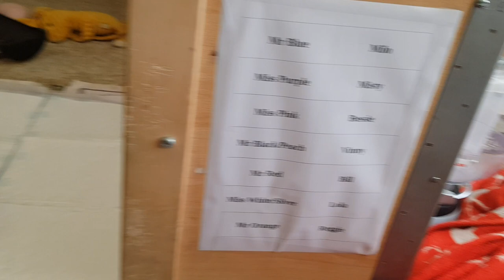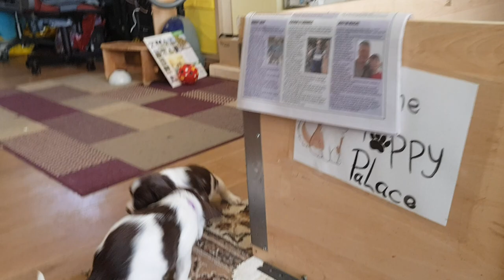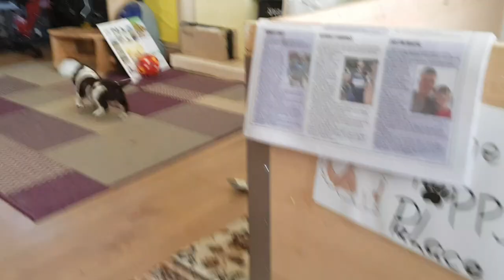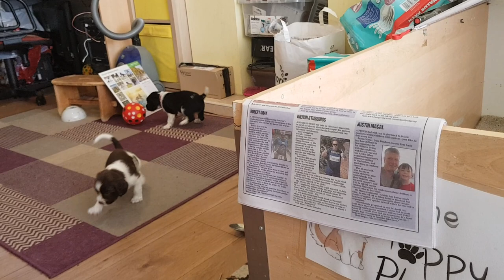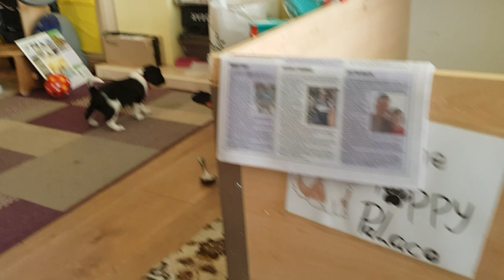4 week old English Springer Spaniels Puppy Puppies Puppys ESS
Tia's pups are not only on 3 meals a day with milk bar top ups but come out twice a day to play...  there still unsure on laminate but are getting there !  hope you enjoy x x